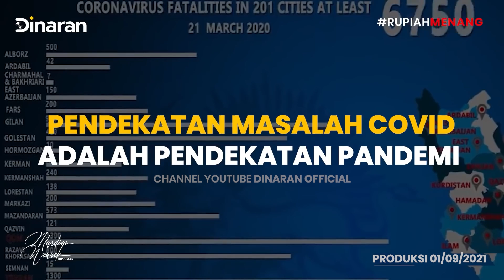PENDEKATAN PANDEMI SALAH! PEJABAT ENGGAK BISA KERJA!! - Mardigu Wowiek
SADAR KAYA ADVANCED - PAKET BOSSMAN 2024
Upgrade Mindset Anda Sekarang!
Dapatkan potensi kemakmuran dalam hidup Anda dengan Subliminal Program.
Hubungi:
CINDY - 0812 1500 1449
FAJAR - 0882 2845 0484